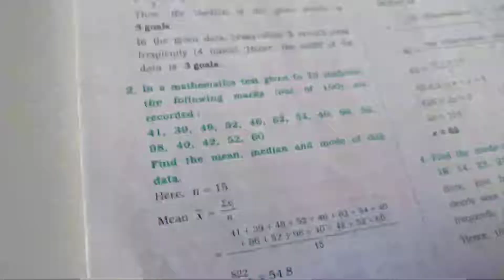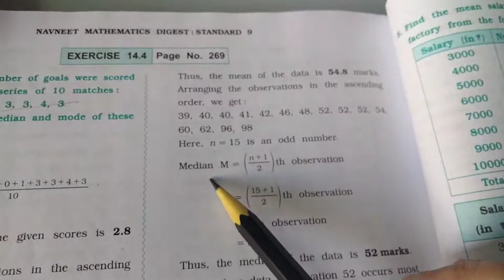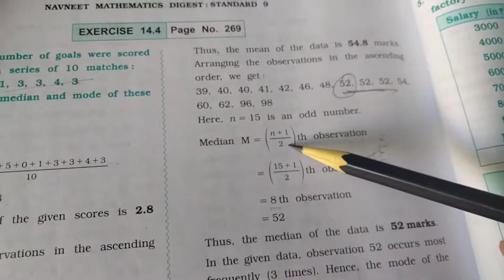RITIKA DAVE STD 9 MATHS CHAPTER 14 STATISTIC EXE 14.4 QUESTION 2